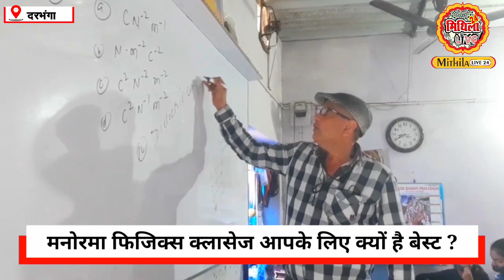Darbhanga शहर के किस कोचिंग संस्थान ने किया बड़ा दावा | मैट्रिक परीक्षा के बाद से ही भर गए बैच| देखिए